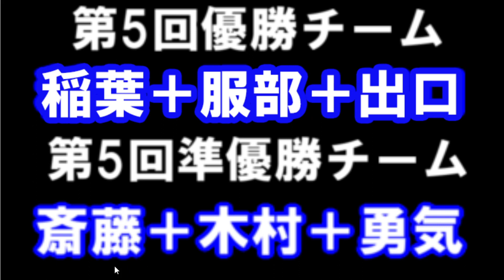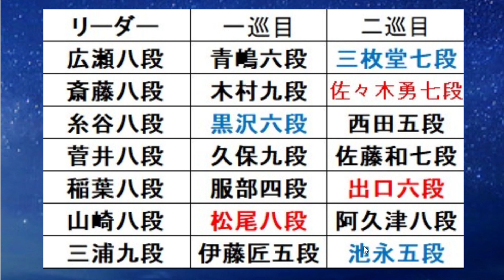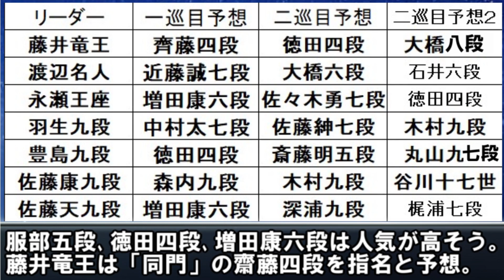第6回ABEMAトーナメント､藤井聡太竜王はドラフトで誰を指名!?メンバー徹底予想！渡辺名人や永瀬王座、豊島九段や羽生九段は？前回優勝はチーム稲葉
※次の一手・詰将棋の解答コメントは、ネタバレにならないように4行以上改行してください。
トーナメント表作成用ツール